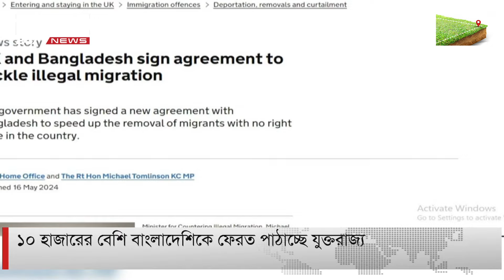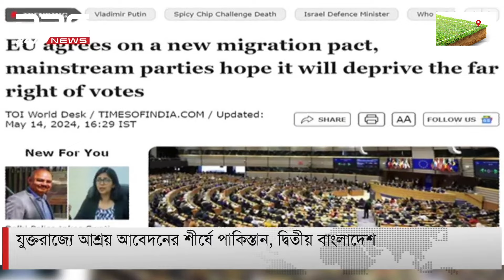১০ হাজারের বেশি বাংলাদেশিকে ফেরত পাঠাচ্ছে যুক্তরাজ্য | DBC NEWS